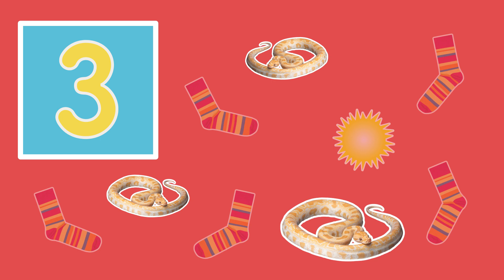🐍 Words starting with 's' | Kids first vocabulary | 🔤 Phonics with Mr Sean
Join Mr Sean in this interactive video to discover and explore three words starting with the letter 's' (only three?). Yes, this is a scientifically proven method favoring quality over quantity! Children learn and retain vocabulary long-term using this tried and tested method, structured around a phonic sound.

Captivating real images and fun videos piques children's natural curiosity to help them learn. Movement reinforces learning and brain development. Songs and chants give kids confidence to repeat and speak while games encourage independent use of the new words and key phrases.

Note for teachers and parents:
This video is ideal for :
   - non-native kids to learn their first words in English and help with English language development (ELD). This video lesson will help them establish good pronunciation, speaking fluency, and phonological awareness.
   - native toddlers and young children in kindergarten and preschool to build their pre-reading and pre-spelling skills.

Chapters:
00:00 Intro
00:10 Vocabulary: Snake
01:38 Vocabulary: Sun
02:50 Vocabulary: Sock
03:30 Review: Chant
04:33 Consolidation: I spy
06:04 Consolidation: Mix the pics
07:07 Consolidation: Count with me

This segment is part of a more complete English phonics lesson for children, you can find the playlist